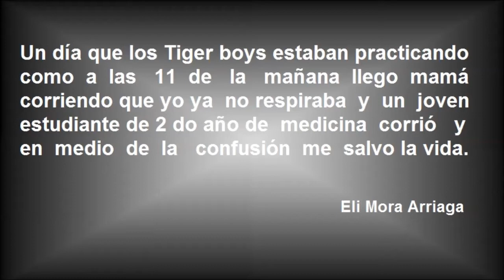En Memoria de Homero Gonzalez